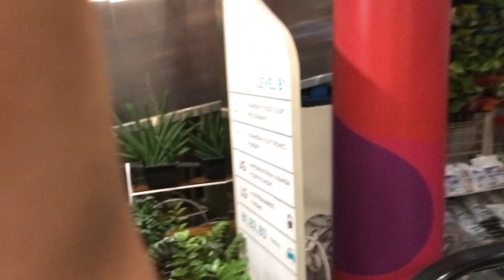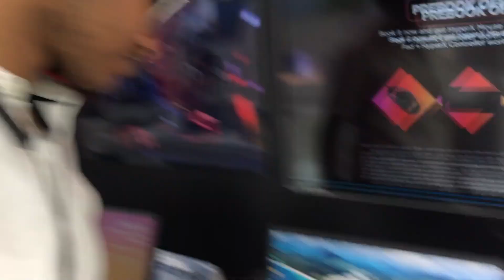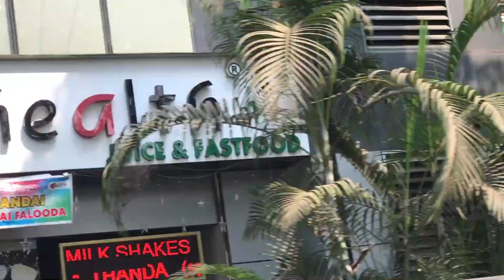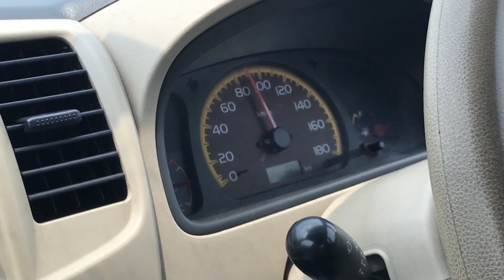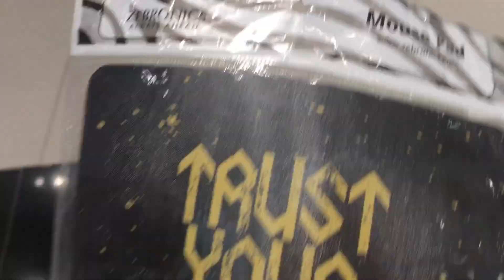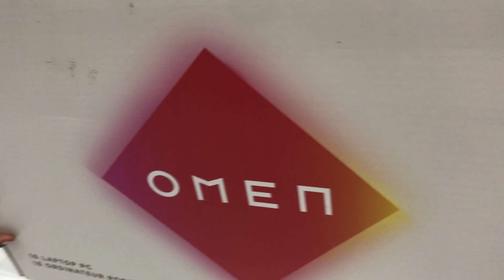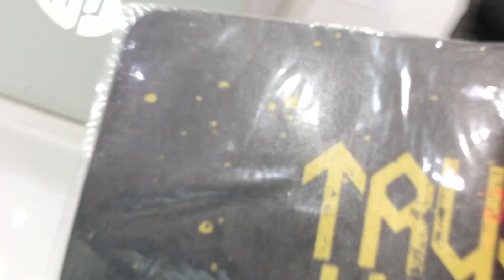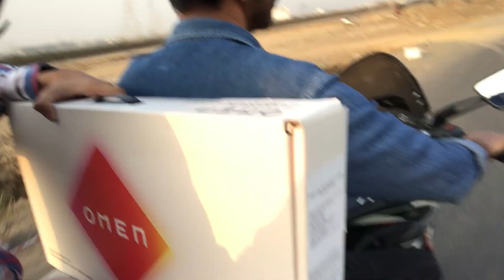DADA BOUGHT NEW GAMING LAPTOP | WORTH 1.5LKHS | VLOG#5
VLOG ABOUT NEW LAPTOP BOUGHT BY DADA.